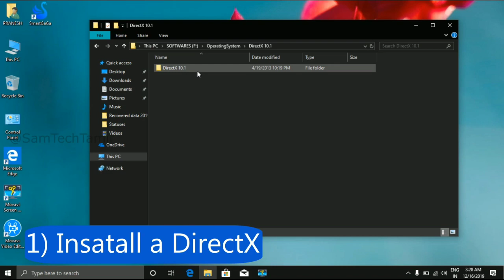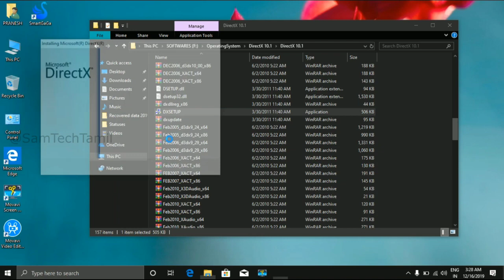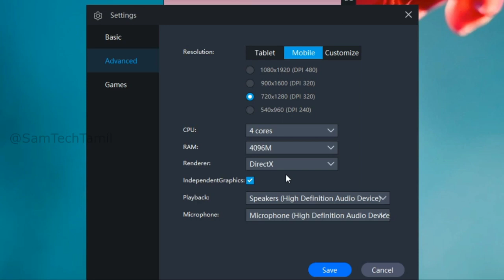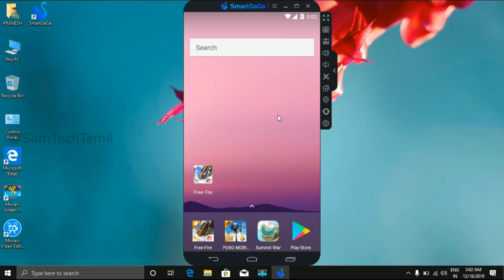Best Emultor For 2GB RAM Laptop | SmartGaGa Emulator in Free Fire and PUBG Mobile | Sam Tech Tamil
hi guys in this video on best emulator for 2 gb ram pcs and laptops. free fire , pubg mobile and call of duty mobile all game run on smoothly. no lag for this emulator.

SmartGaGa Emulator on a 2 gb ram laptops support and without lags. the free fire and pubg mobile all games keymapping auto set the programs.